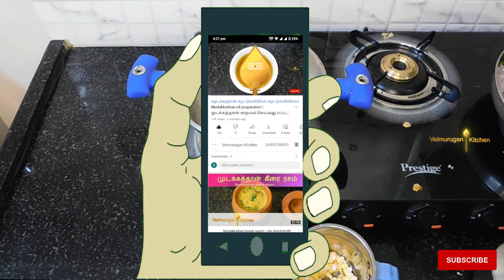ஸ்வீட் கார்ன் சூப் செய்முறை | easy sweet corn soup recipes at home | sweet corn soup at home recipe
In this video we show how to make sweet corn soup at home in easy steps using simple ingredients, recipe is explained in tamil to follow easily.

நறுக்கப்பட்ட கேரட் 1 எண்
நறுக்கப்பட்ட பீன்ஸ் 5 எண்
ஸ்வீட் கார்ன் 1 கை பிடி அளவு
நறுக்கப்பட்ட வெங்காயம் 1/2 எண்
வெண்ணெய் 1 தேக்கரண்டி
பூண்டு 3 எண்
மிளகு தூள் 1 தேக்கரண்டி
சோள மாவு 1 தேக்கரண்டி
உப்பு 1 தேக்கரண்டி
கொத்தமல்லி 1 கை பிடி அளவு

தண்ணீர்

Timestamps
00:00 Intro
00:13 Ingredients
01:12 Vegetable preparation
03:33 Soup preparation
07:31 Sweet corn soup

Simple paneer butter masala recipe in tamil | how to make paneer butter masala  பன்னீர் பட்டர் மசாலா